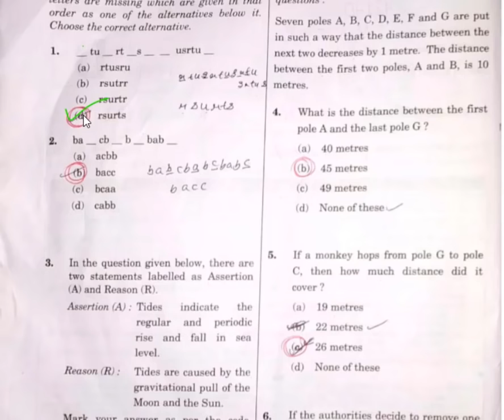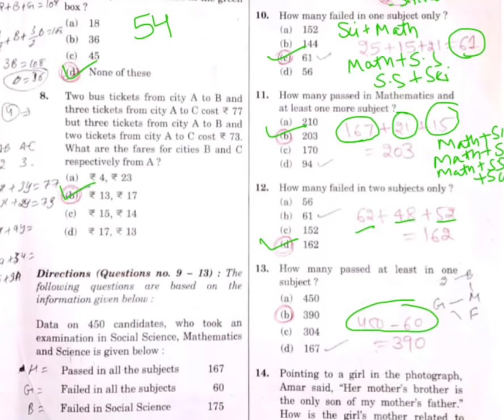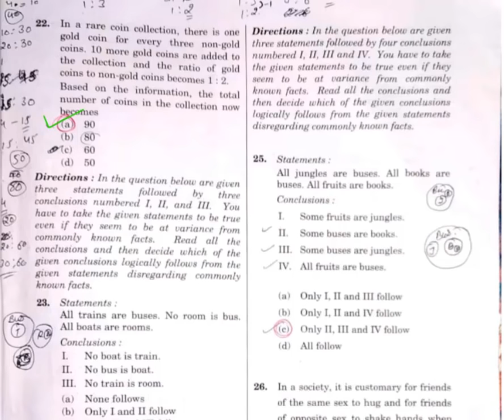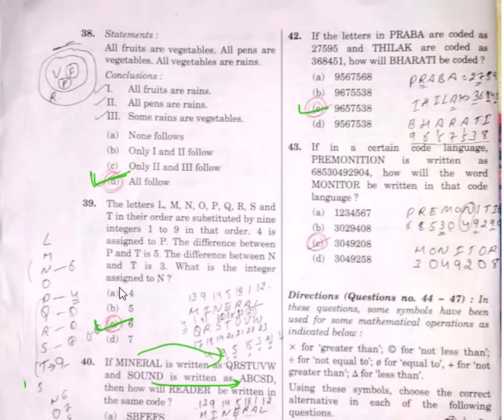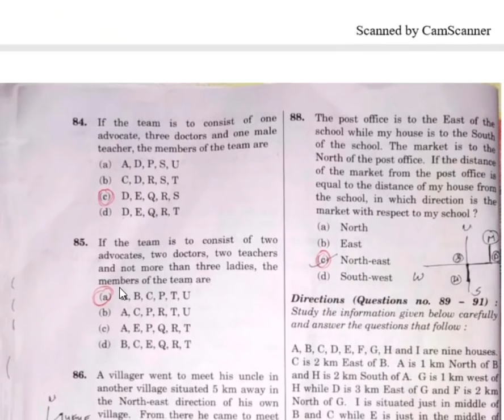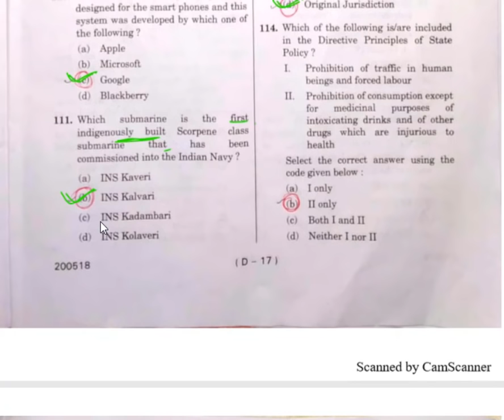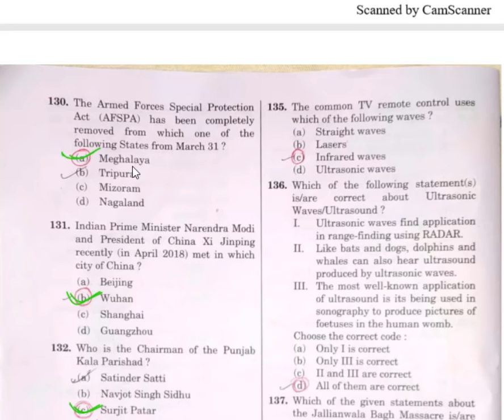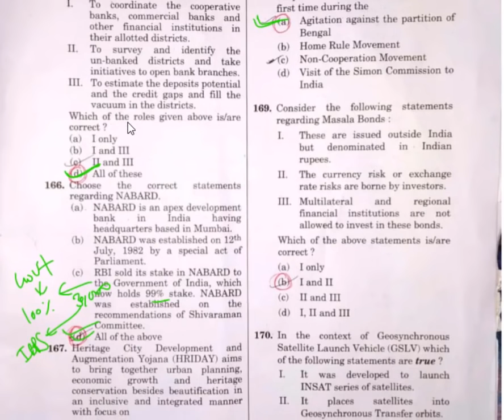PPSC Co-operative Inspector 20/05/2018 Exam Answer Key